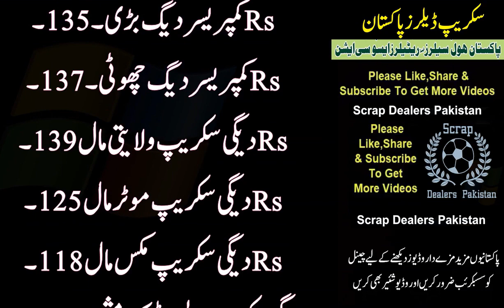" LOHA scrap MARKET Wholesale RATES | Wholesale Rates in Pakistan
# ScrapDealersPakistan
# ScrapPakistan
# PakistanScrapDealers
KABAR KHANA -